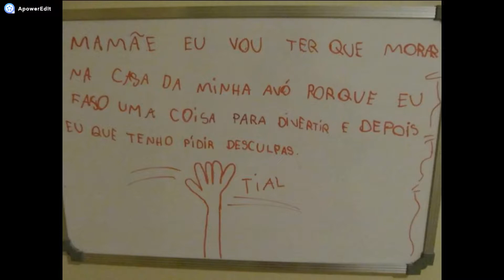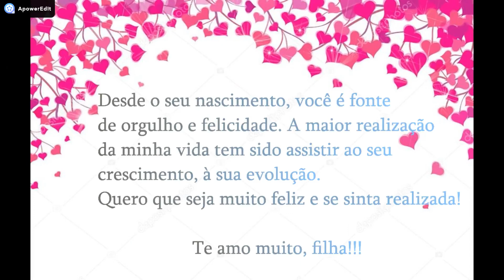Feliz Aniversário Camis!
amo você meu amor.